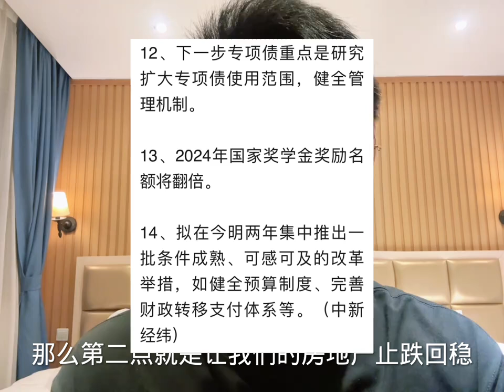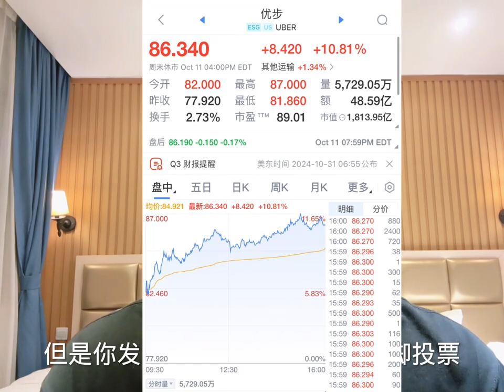重磅利好与贸易反击！一揽子增量政策措施即将出台！